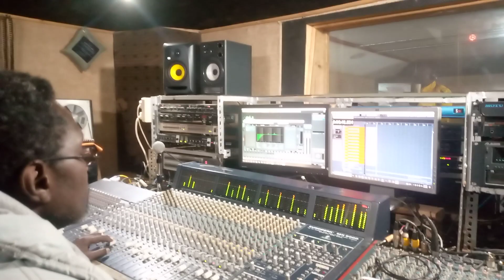Live recording behind the scenes_Asante nundu support yenyu _Lokota mweene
Asanta mashambiki nundu Wa support yenyu by lokota mweene live recording 🔥